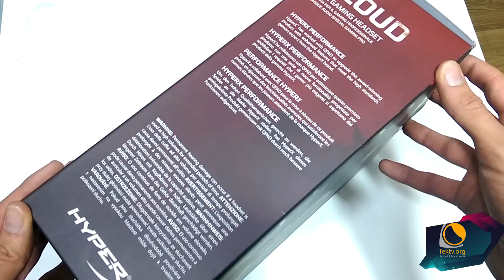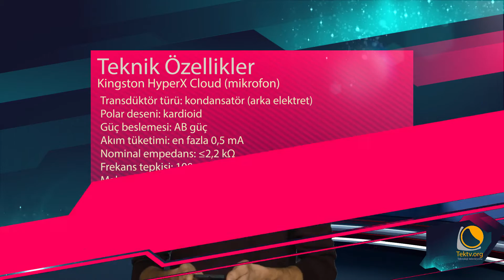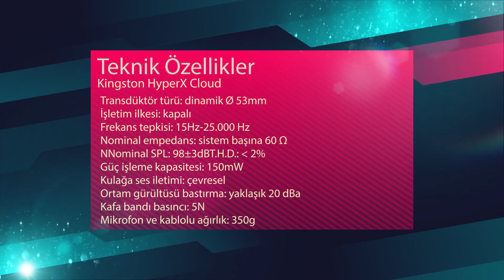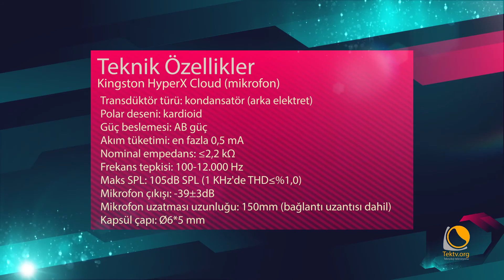Kingston Hyperx Cloud kulaklık incelemesi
Kingstonun ilk oyuncu kulaklığı HyperX Clous'u inceliyoruz. Ali kandemir'in yaptığı Kingston HyperX Clous kulaklık incelemesinin detaylarını tektv.org'dan ve aşağıdaki link üzerinden öğrenebilirsiniz.

Tektv.org
Ali Kandemir
Yigit Can Atılgan
Kingston HyperX Cloud İncelemesi